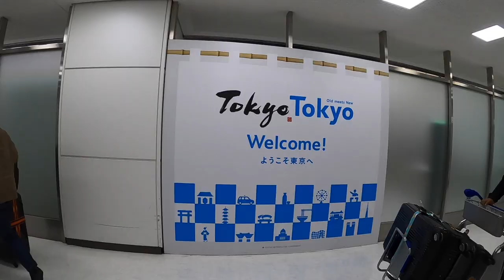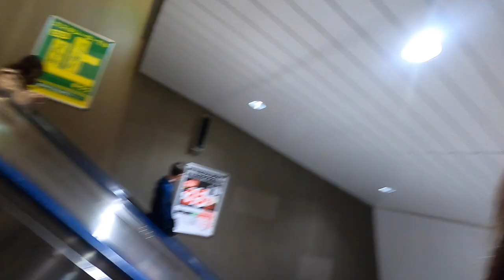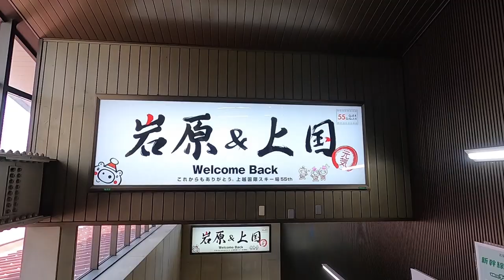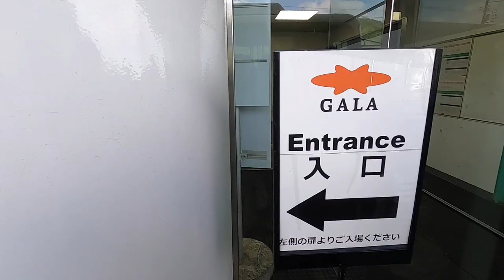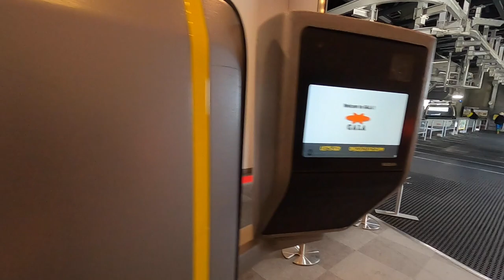Japan Vlog: Gala Yuzawa Ski Resort ⛷️ & Riding the Shinkansen Bullet Train 🚅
Hey guys, welcome to my first vlog!!

This trip is during the mid spring season of Japan (April 3rd week) and I'll be sharing with you our whole trip so stay tuned 😉 I'll try to edit the vlogsss as fast as I could haha.